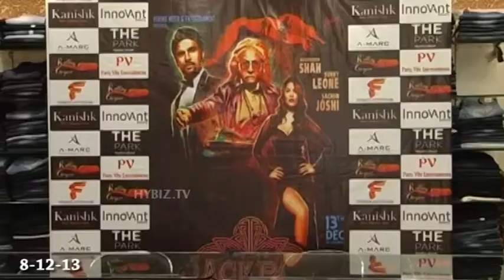Jackpot A film By Kaizad Gustad